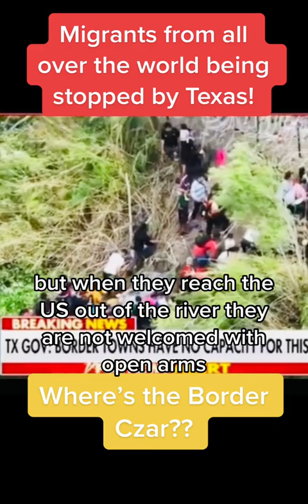SURGE OF MIGRANTS STOPPED AT TEXAS BORDERS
"Elite soldiers" are heading to Texas' border with Mexico to "repel illegal crossings," Republican Governor Greg Abbott said on Monday, as the border regions brace for the ending of pandemic-era health measures. Texas Tactical Border Force soldiers will be stationed at "border hotspots to repel illegal crossings," Abbott said, adding that these "elite soldiers will fill in the gaps in preparation for Title 42 ending this week." "In Biden's absence, Texas continues taking unprecedented action to respond to this crisis," the governor said on Twitter. Title 42 is a public health measure that was enforced during the Trump administration in 2020 as the coronavirus pandemic took hold to limit the spread of the virus. A controversial move that drew criticism from some Democrats and from asylum rights activists, it allowed border officials to block many migrants from entering the United States without a completed asylum process. Its use declined as the pandemic went on, according to the Pew Research Center, although it remains in force until Thursday. "Title 42 is not an immigration authority, but rather a public health authority used by the Centers for Disease Control and Prevention [CDC] to protect against the spread of communicable disease," Homeland Security Secretary Alejandro Mayorkas, said in April 2022. This coincided with the CDC indicating they would end the measure. After being kept in place for several years, including under the Biden administration, it is coming to an end on Thursday, with a predicted wave of border crossings to follow. Speaking earlier this month, Mayorkas said that "We've been preparing for quite some time and we are ready." "What we are expecting is indeed a surge," he added. "What we are doing is planning for different levels of a surge." Social media footage has shown lines of migrants in border areas ahead of the end of Title 42. The Texas National Guard will deploy "specially trained soldiers" to the region, along with Blackhawk helicopters and C-130 military aircraft, the Texas governor said. title42 dontmesswithtexas proudtexan bidensamerica🤡